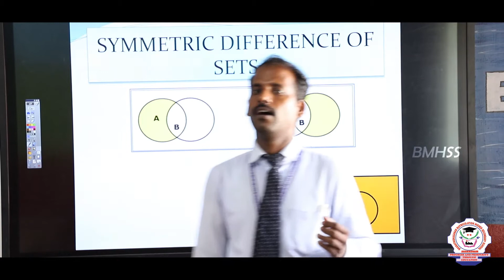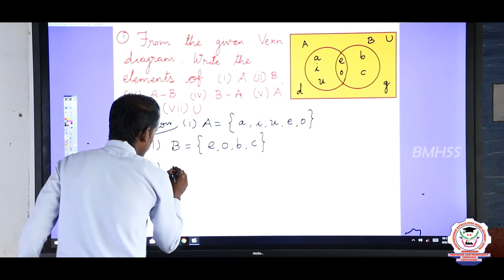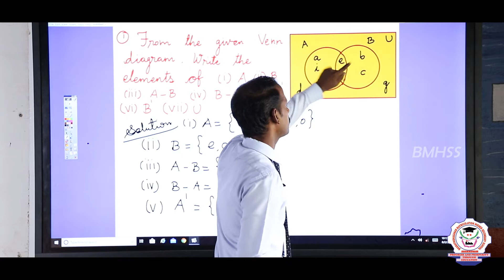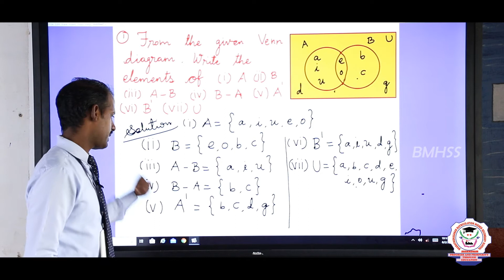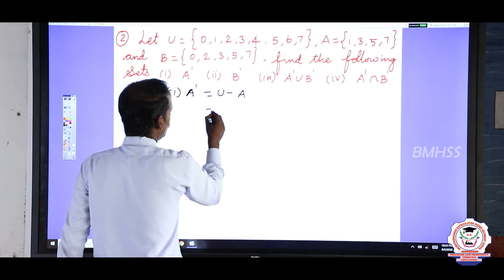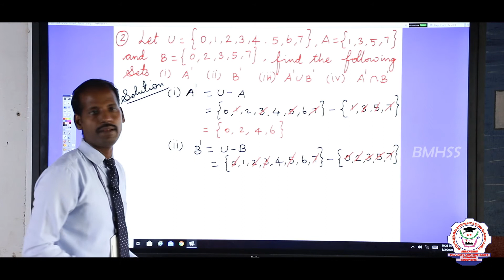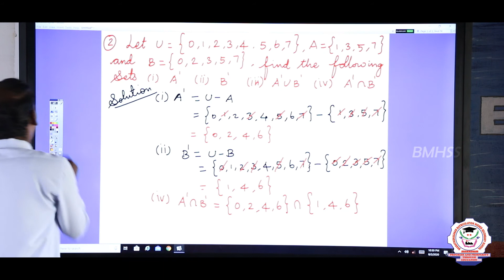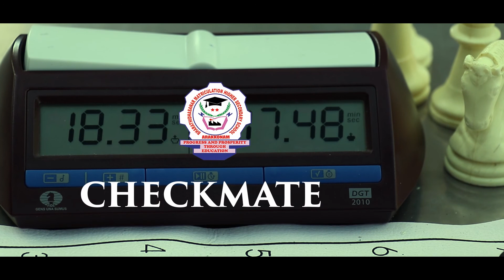Mathematics | Class 09 | Chapter 1 |Part 4 |Set language | Bharathidhasanar School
Class 09  Maths -Chapter- 1 Part 4, Set Language explanation in English